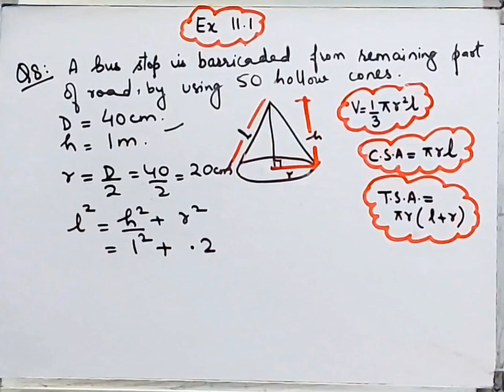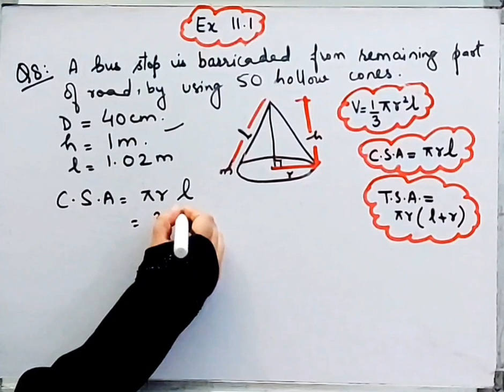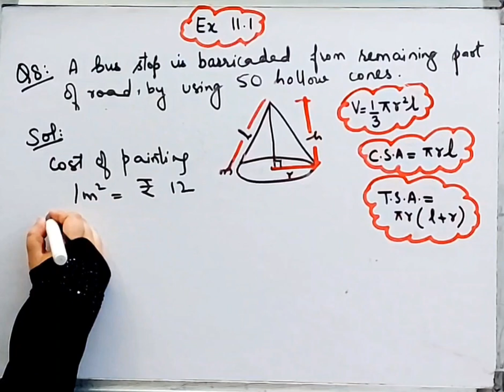A bus stop is barricaded from remaining part of the road by using 50 hollow cone made of recycled I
A bus stop is barricaded from remaining part of the road by using 50 hollow cone made of recycle cardboard I Each has a based diameter of 40cm & height 1 m  I
Question 8I
Exercise 11.1 I
Surface Areas and volumes I
Class 9 Maths I Chapter 11 I Cbse I Ncert I